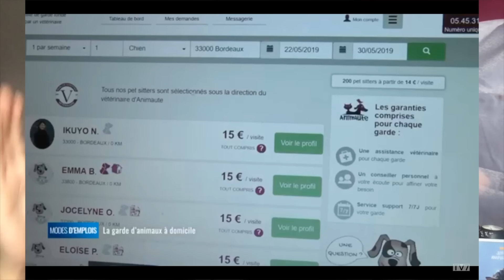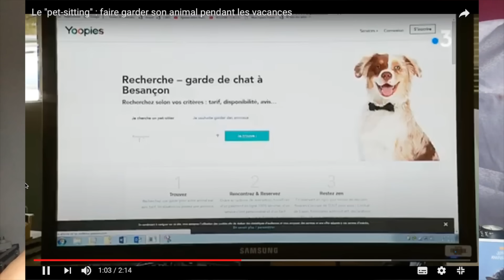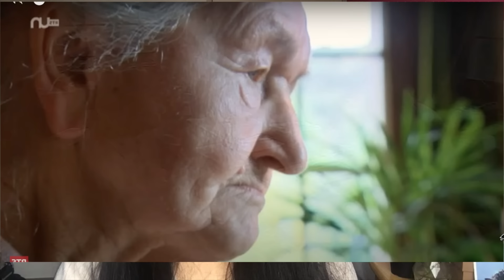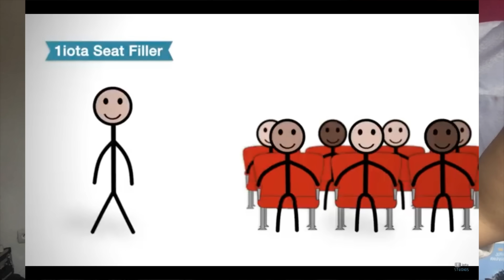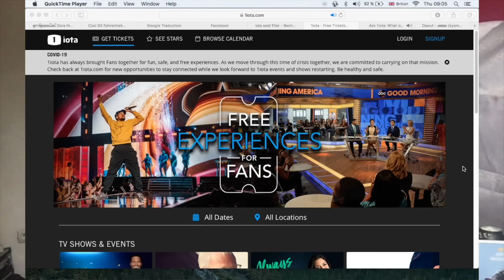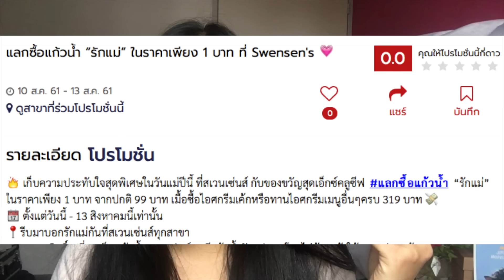5 อาชีพแปลกๆในต่างประเทศ (บางอาชีพเราเคยทำด้วยนะ)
อาชีพสุดแปลก รายได้ดี ในต่างประเทศ

เลขบัญชี:
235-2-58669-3